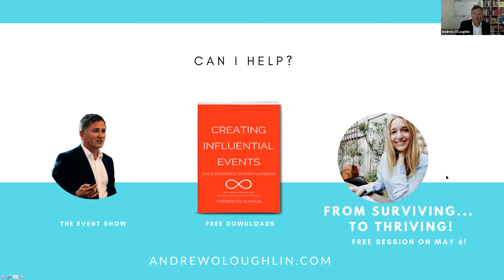The Event Show LIVE - Session 3 - May 1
In this show we spoke with another brilliant group of industry leaders - Jacqui Murdoch, Kathryn Rowarth & Dr. Sheila N. Nguyen!

It's obviously an important time to be discussing our current challenges, and getting future opportunities, to the front of our minds, so some event industry leaders are putting their hands up to share their thoughts with you over the coming weeks.

Between Jacqui and Kathryn, they have covered many of the major events across the globe in the past decade, and Sheila has been inspiring many of us with her leadership in our industry with her work on the Sports Environment Alliance.

The whole purpose of 'The Event Show' is to give a voice to our industry, so we hope this provides some support and inspiration to you right now!

We hope you enjoy these 'The Event Show LIVE' sessions, and please register for future shows

We do hope this provides some support and inspiration to you right now, and we look forward to having you in the conversation!

For more info and free resources, or just to touch base, please jump into